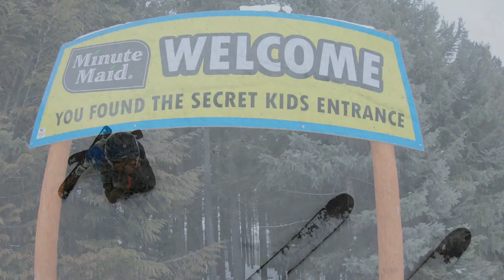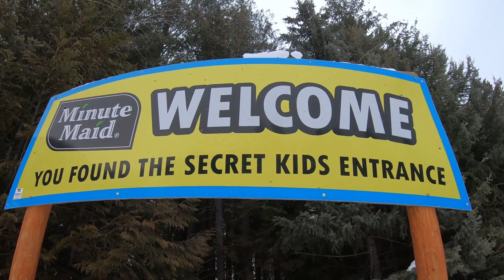The park is open at Fernie Alpine Resort!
My favorite thing to do in the world is to go skiing with my kids! It doesn't matter what age they are or where we ski! It can be for 10 minutes or for a whole day. I would gladly do it anytime!

Are you or someone you know teaching your kid(s) to ski this season? Grab my Playbook for $47 US. This is an in-depth guide, covering everything from gear and clothing information to tips and tricks for teaching skiing.

In this Guide I will cover;
- How to teach your kids to ski safely and have a blast doing it.
- How to spend more time on the snow and less time worrying.
- How to show up prepared to the ski hill - the first time and every time.
- My "fun first, no tears" approach.

JOIN THAT MOUNTAIN LIFE COMMUNITY!

NEWEST VIDEOS